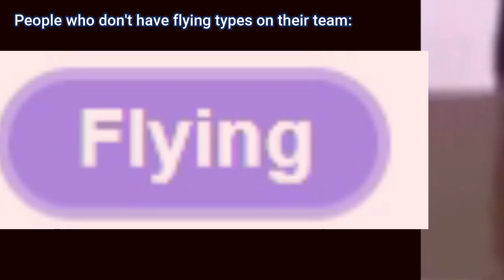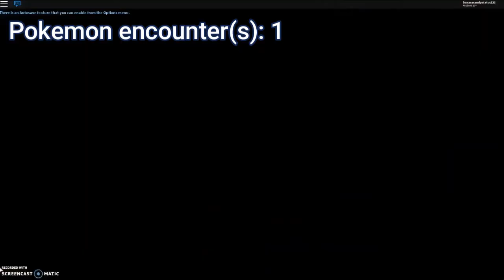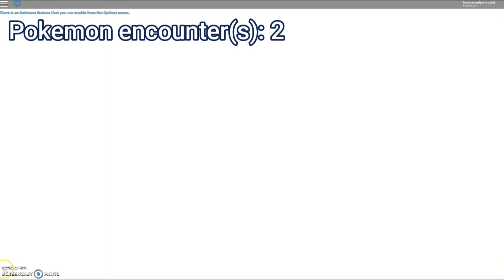I edited one of my old videos | PonyTheGenius | #18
Guy jumping off his chair - Janky rondo

SpongeBob walk sound effect - SpongeBob SquarePants

omae wa mou shindeiru - Hokuto no Ken

Guy putting his hands behind his head - ʎʇʇnlsſ (If you know why I did this, you'll know)

MY LEG!! - SpongeBob SquarePants

OH - ayo the pizza's here (Warning: this has a bad word that you may or may not be offended at, watch the original at your own risk)

Falling down the stairs - Animation by me

AAAAAAAAAAA - Kid Broke A Vase When He Fell Down The Stairs

AAAHHH who's idea was this? - asdfmovie4

SpongeBob lip-syncing lol - SpongeBob SquarePants (You like krabby patties don't you Squidward?)

ahahahaha - Annoying orange

And jeff what are you doing over there? - Fruit salad yummy yummy (The Wiggles)